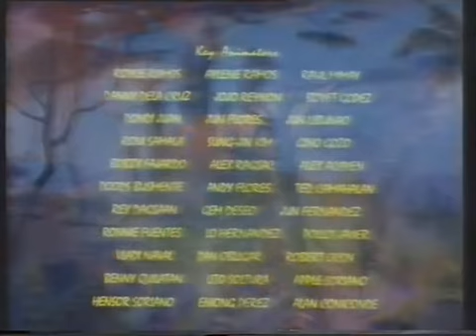The Legends of Treasure Island Ep. 11 Return to Sender